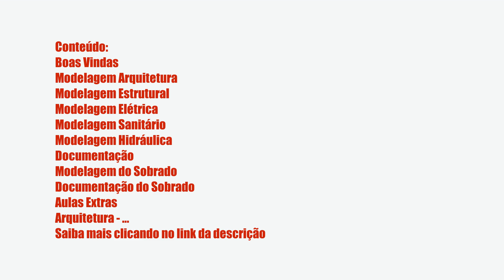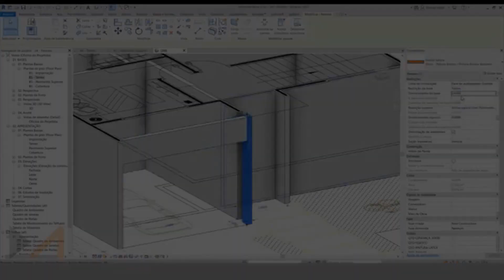REVIT PARA PROJETISTA - ANDRÉ BARROS, É BOM?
Revit Para Projetista - André Barros, Vale a Pena?

Um pouco sobre (informações do produtor):

Índice
00:01 Introdução
00:05 Revit Para Projetista

Vantagens:

-Pagamento Seguro
-Acesso Imediato
-Várias Formas de Pagamento
-100% Online